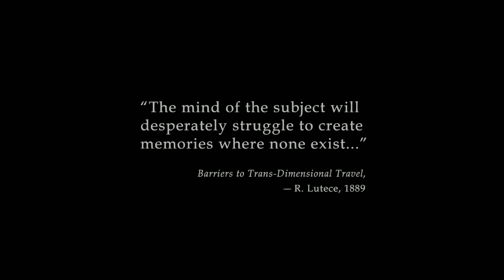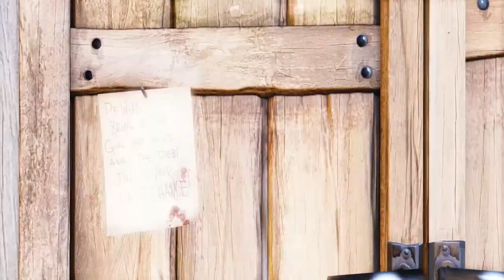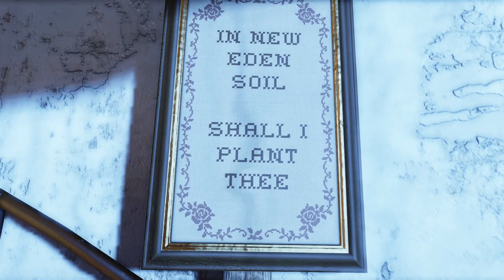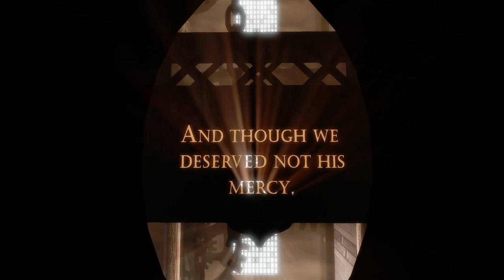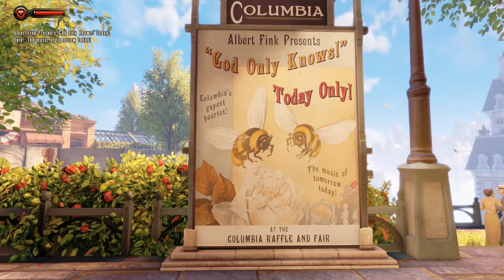Let's Play Bioshock Infinite Episode 1 - Ascending to Columbia - Chapter 1, 2 and 3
In Episode 1 of Bioshock Infinite we head to Columbia. This first part of the playthrough includes chapter 1, chapter 2 and chapter 3. The Lighthouse, The Welcome Center and Raffle Square.

All we know at this point is that we're looking for a girl. It seems like we've made a deal with some pretty shady folks, as well.

Key Features

 * The City in the Sky – Leave the depths of Rapture to soar among the clouds of Columbia. A technological marvel, the flying city is a beautiful and vibrant world that holds a very dark secret.
 * Unlikely Mission – Set in 1912, hired gun Booker DeWitt must rescue a mysterious girl from the sky-city of Columbia or never leave it alive.
 * Whip, Zip, and Kill – Turn the city’s Sky-Lines into weaponized roller coasters as you zip through the flying city and dish out fatal hands-on punishment.
 * Tear Through Time – Open Tears in time and space to shape the battlefield and turn the tide in combat by pulling weapons, turrets, and other resources out of thin air.
 * Vigorous Powers – Throw explosive fireballs, shoot lightning, and release murders of crows as devastatingly powerful Vigors surge through your body to be unleashed against all that oppose you.
 * Custom Combat Experience – With deadly weapons in one hand, powerful Vigors in the other, and the ability to open Tears in time and space, fight your own way through the floating city of Columbia to rescue Elizabeth and reach freedom.
 * 1999 Mode – Upon finishing BioShock Infinite, the player can unlock a game mode called “1999 Mode” that gives experienced players a taste of the kind of design and balance that hardcore gamers enjoyed back in the 20th century.